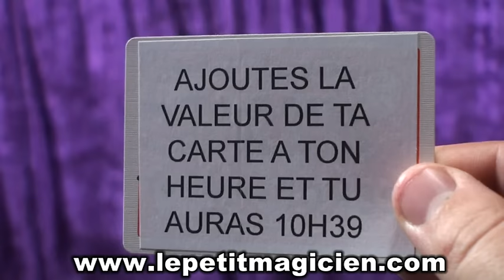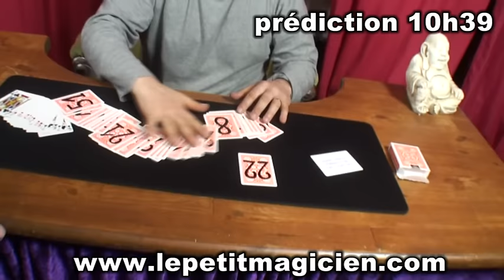Le Temps Qui Passe